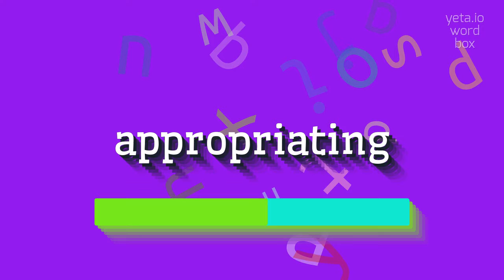How to say "appropriating"! (High Quality Voices)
Watch in this video how to say and pronounce "appropriating"!